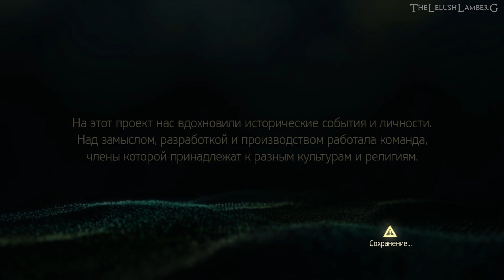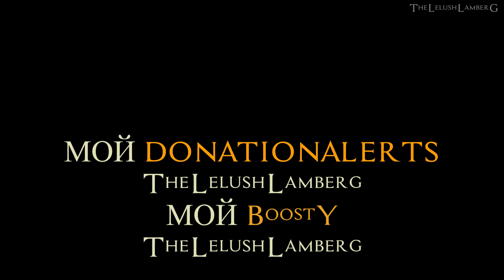ПРОХОЖДЕНИЕ ASSASSIN'S CREED BLACK FLAG ЧАСТЬ 12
ЧАСТЬ 3 НАССАУ, БАГАМЫ СЕНТЯБРЬ 1715
ВОСПОМИНАНИЕ 2 «ОТКРЫТ НАБОР»